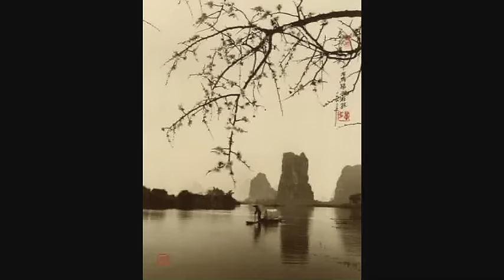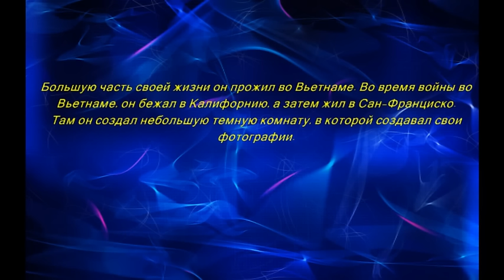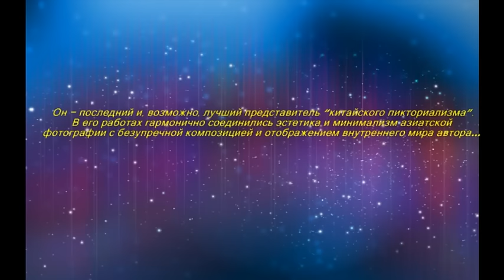Искусство безмятежности.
китайская музыка